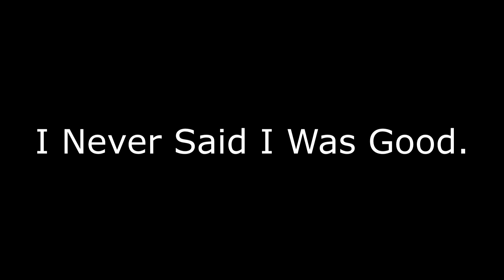Fortnite~Edit~"SAD!"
►» My Edit For Fortnite, SAD! By XxxTentacion«◄

This is my first attempt at an edit.. i know i will get some negative feedback for this.. it is very short with a minimum of 2 clips.. But i will try make better edits in the future!

➤Song: Xxxtentacion "SAD" Instrumental Prod. by Dices *FREE DL*

➤FOLLOW ME-